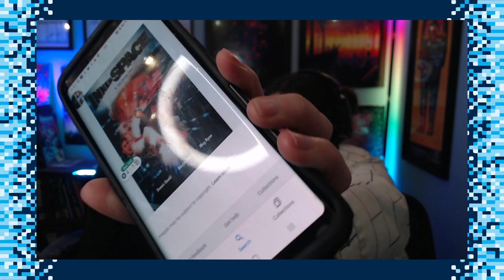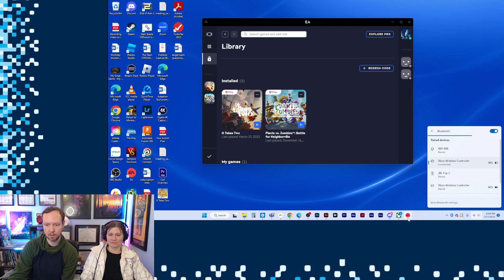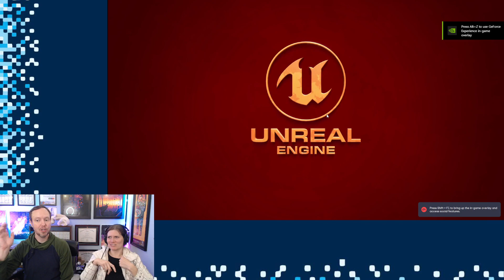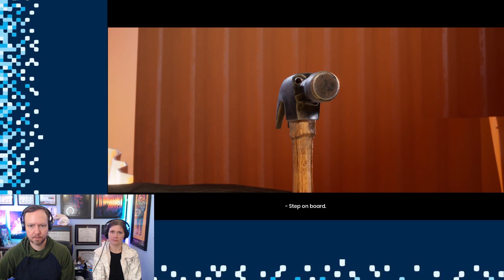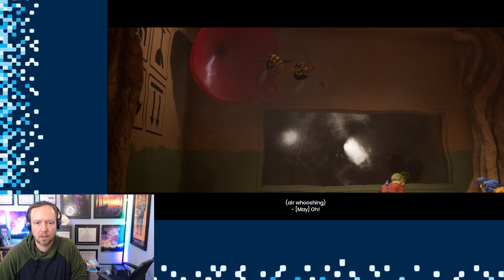It Takes Two | Episode Two